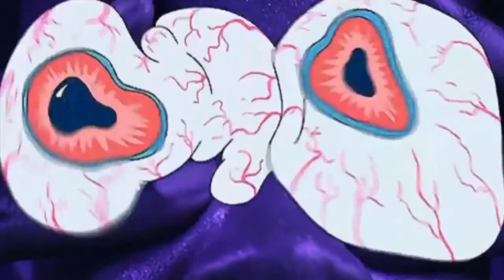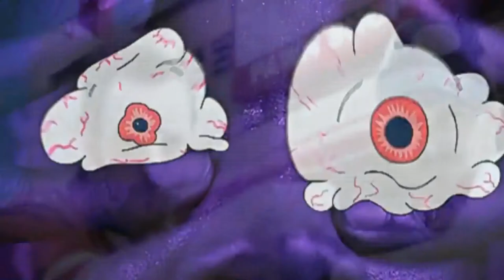TEK TRIBE LIVE REMIX XP20 2019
Petit remix fait avec le smartphone en live
En espérant que ça plaise
Je profite de l été pour mettre un peu plus de son sur la chaine
Bonne vacances

Merci

Starpy production

Son
Starpytek